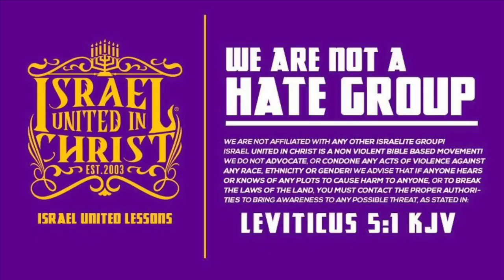IUIC | Christ And God Are Not The Same